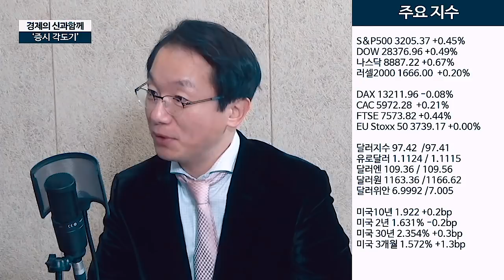[증시각도기] 달라지는 한국, 계속되는 원화강세